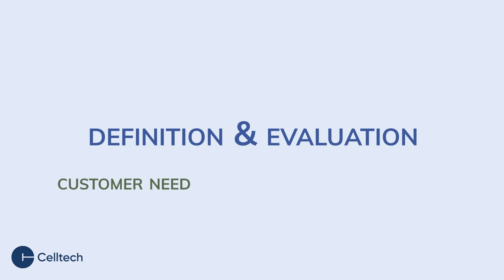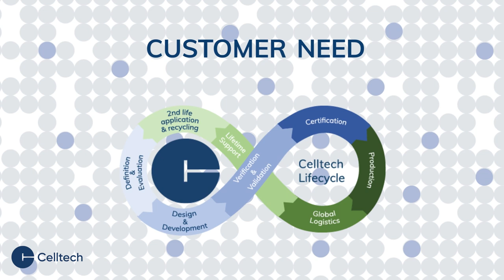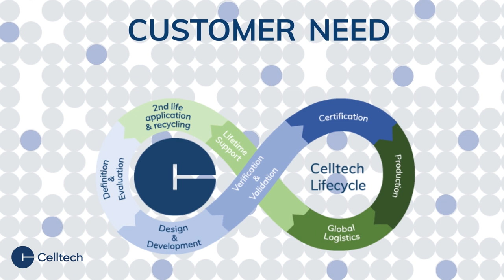Celltech Lifecycle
At Celltech, we always consider the entire lifecycle of our solutions. We don’t see our solutions as something with a start and an end; instead, we look at them as part of the bigger picture in a circular economy. Celltech Lifecycle is “The Celltech way of doing things”.